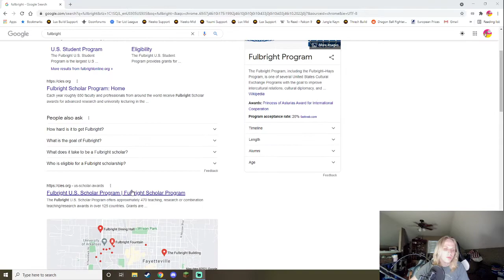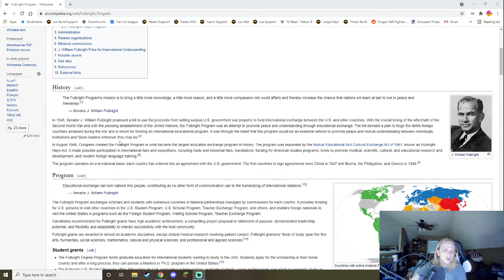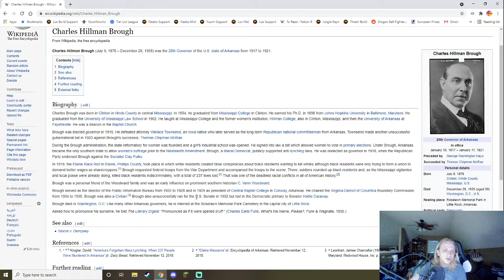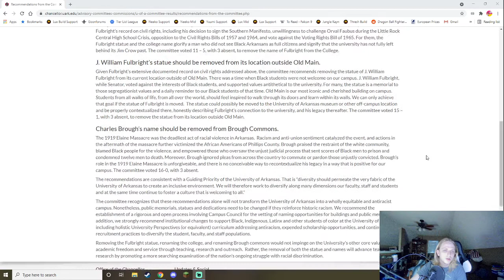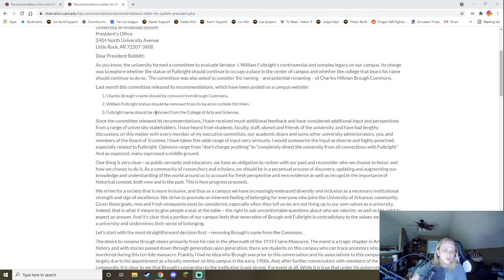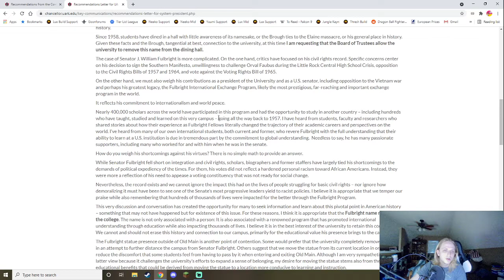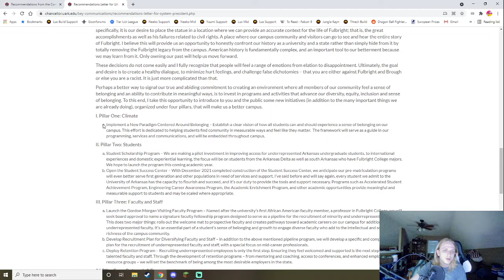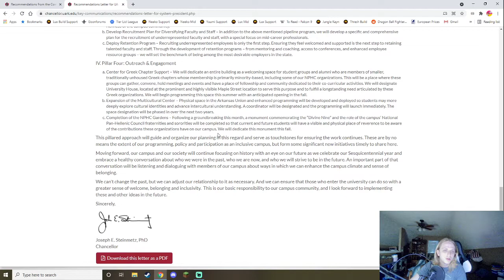The University of Arkansas Chancellor is a weasel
The chancellor is an absolute weasel